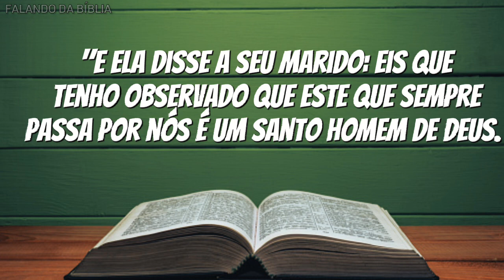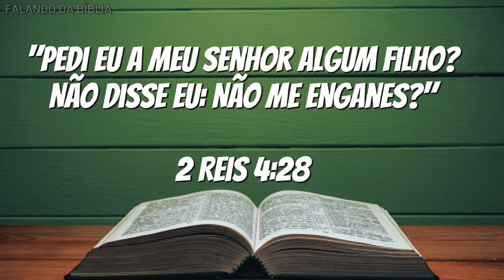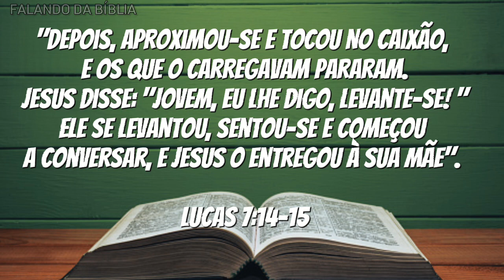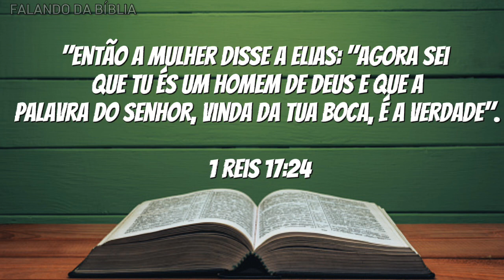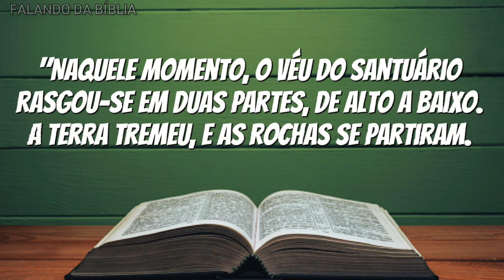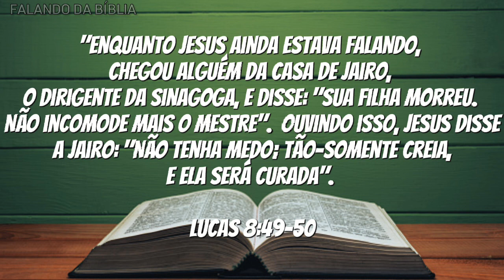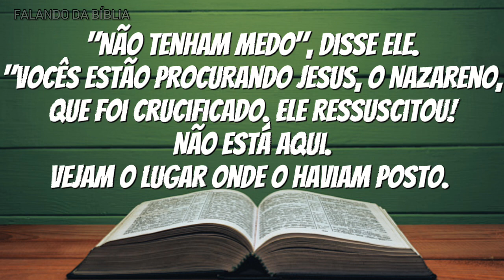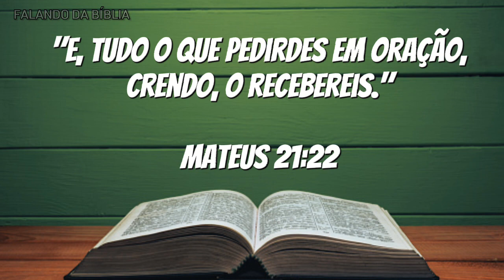10 Pessoas que ressuscitaram na Bíblia